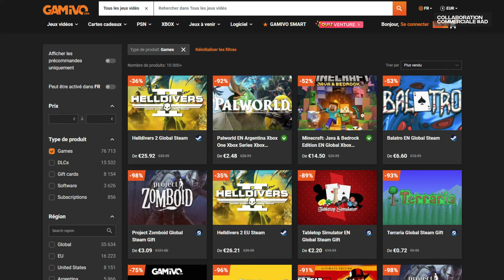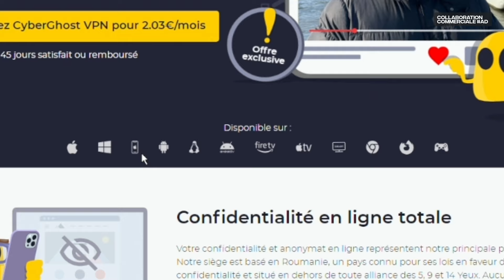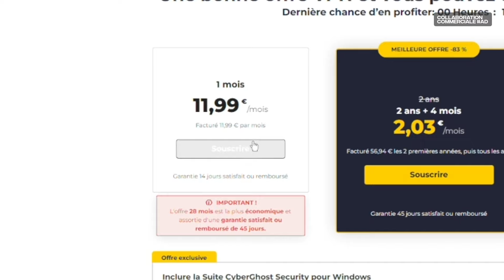FAIRE DES ECONOMIES GRACE A UN VPN ! 💰🐀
Hello les potes, aujourd'hui courte vidéo en collaboration avec CYBERGHOST qui soutiennent la chaîne depuis un moment, je vous donne plusieurs bons plans pour économiser grâce à un VPN !

Retrouvez moi en live sur Twitch chaque jour !

Et profitez du BEST OF chaque Dimanche 🔥

CODE "LOWAN" POUR VOS AUTRES RÉDUCTIONS  :

Pour votre PREMIERE commande le code «LOWAN5» pour 5e de réduction dès 15e d'achat

A bientôt !